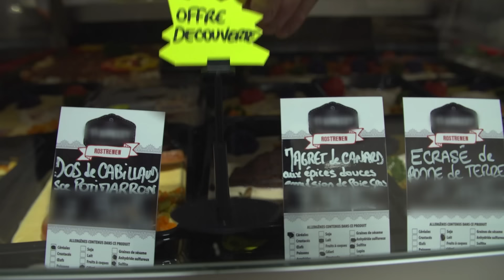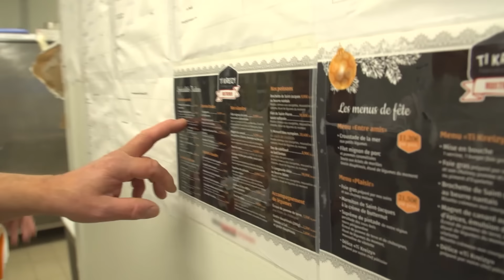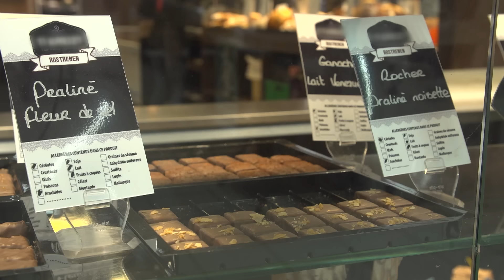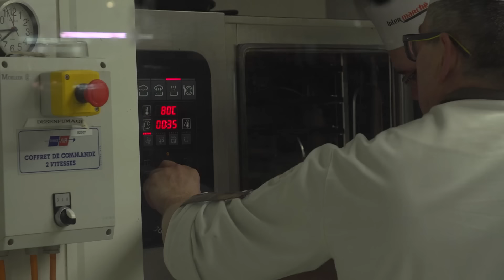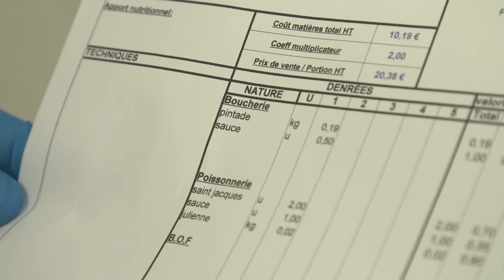Traiteurs en hypermarché : les secrets et astuces pour casser les prix | 750GTV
Huître, foie gras, truffe... Des mets de luxe que l'on peut trouver à cuisiner actuellement dans les rayons des supermarchés, et à des prix qui défient toute concurrence. Comment ces repas de fêtes sont-ils élaborés avec un objectif : être accessible au plus grand nombre ? Découvrez les coulisses et secrets de produits de luxe et pas chers pour les fêtes.